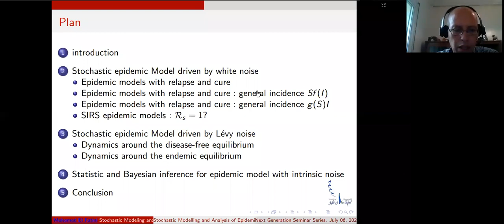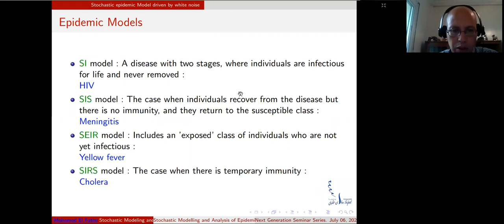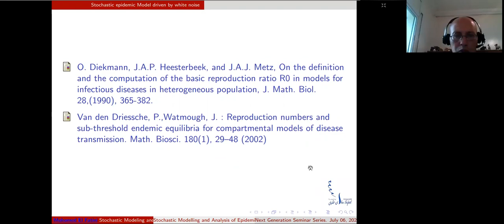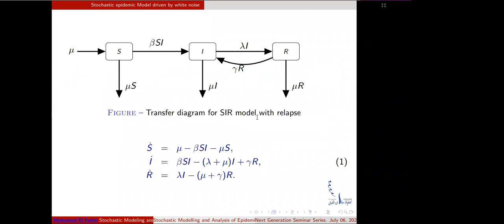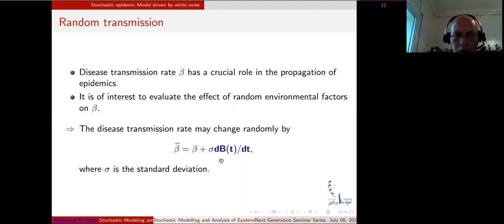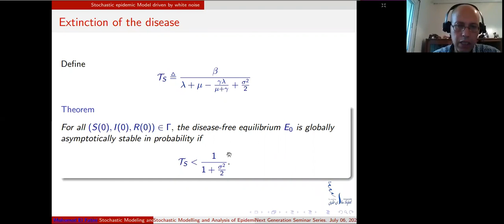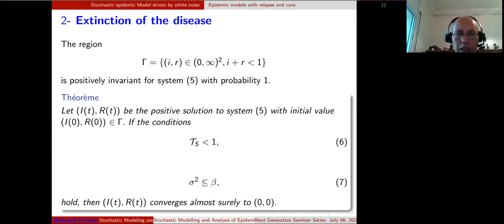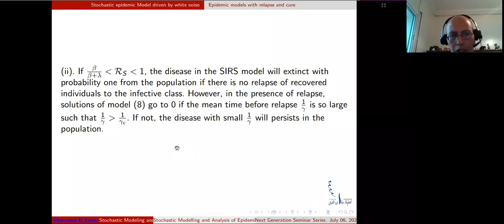Stochastic Modeling and Analysis for Epidemic Models with loss of immunity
Mohamed El Fatini, University of Ibn Tofail